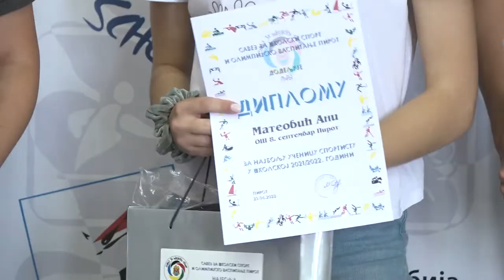PROGLAŠENI NAJBOLJI U ŠKOLSKOM SPORTU ZA SEZONU 2021./22.